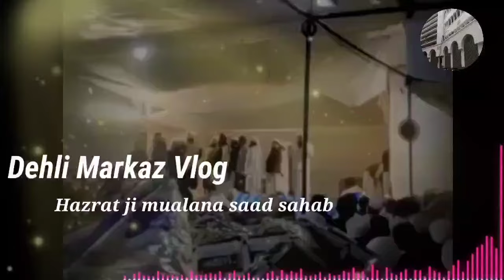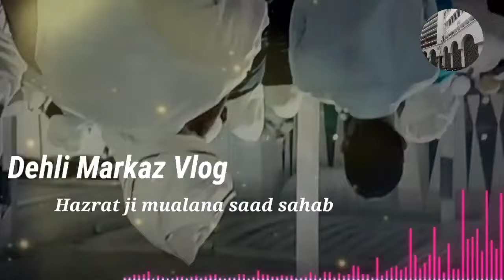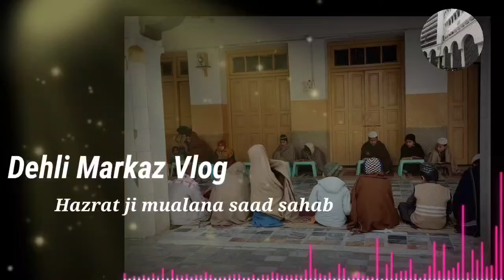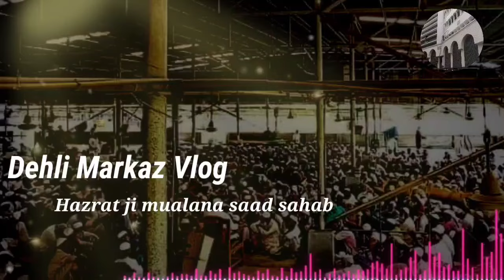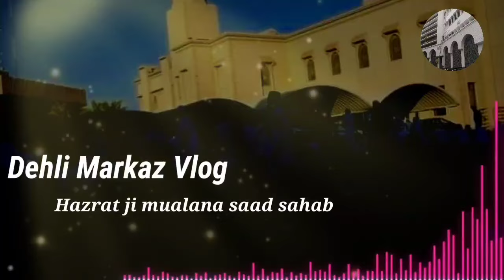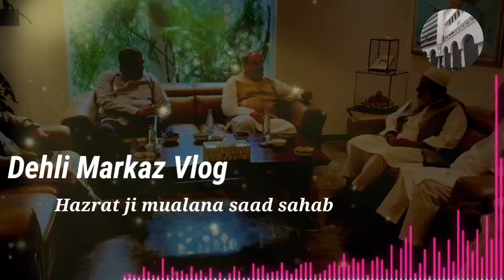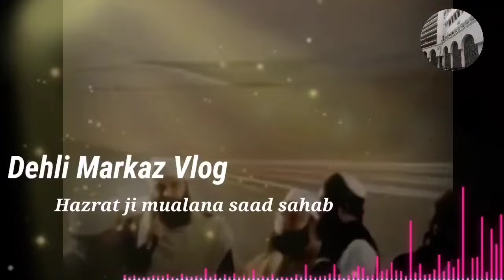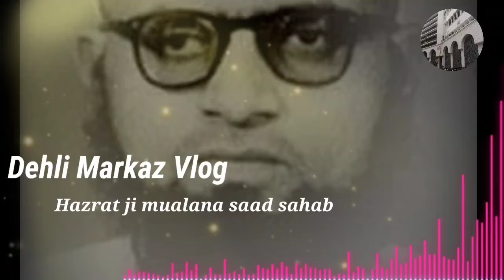Musalmano ke khilaf new new kanoon kyo Hazrat ji mualana saad sahab ka bayan